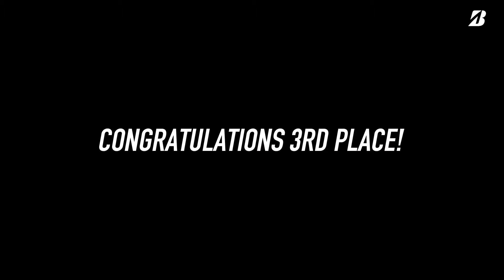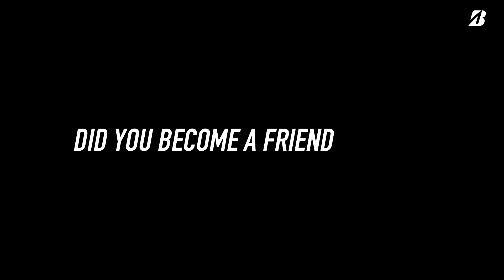FDJ POTENZA Report 2018 Rd.3 FUJI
FORMULA DRIFT JAPAN に参戦するPOTENZA装着選手の活躍をレポートします。